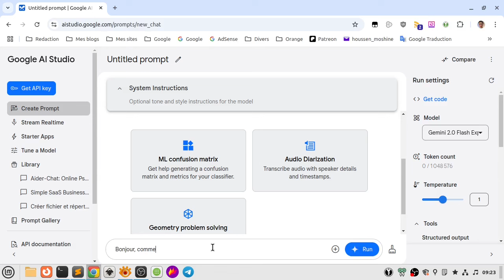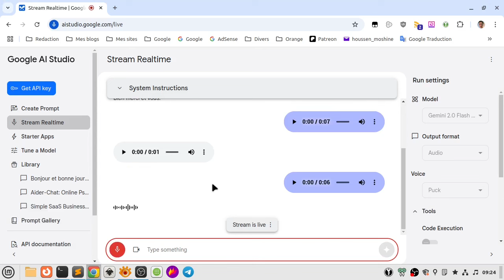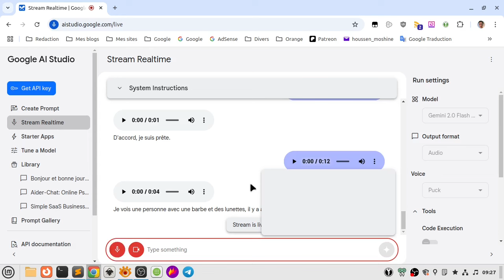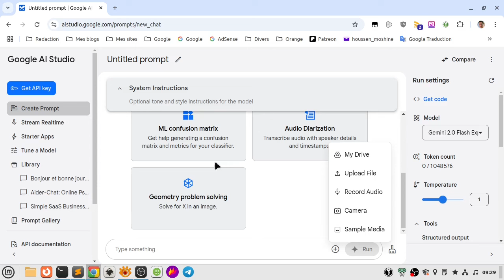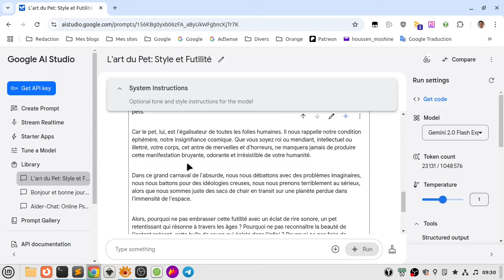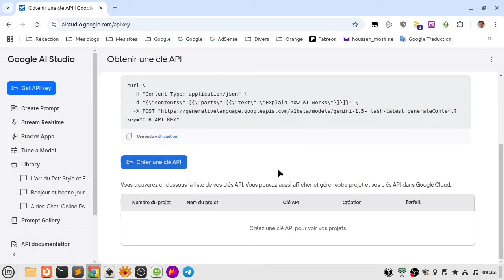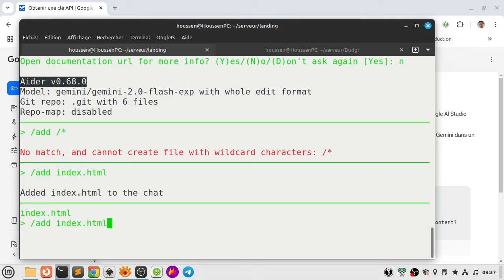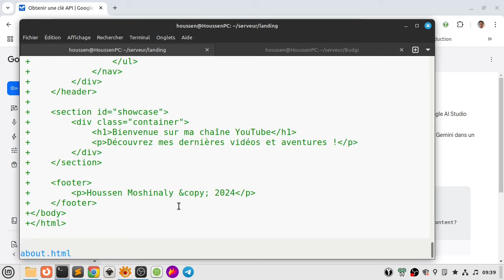GEMINI 2.0 m'a LITTÉRALEMENT bluffé...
Gemini 2.0 impression par ses capacités multimodales. Tout n'est pas encore parfait au niveau de l'audio ou de l'image, mais sur le code, il est juste impressionnante. On teste ces capacités dans cette nouvelle vidéo.

00:00 Introduction
01:05 Audio, Vidéo et Image
08:33 Style d'écriture personnalisé
10:38 Récitation audio
12:40 Utiliser Gemini 2 avec Aider
17:42 Conclusion

- Le Basilic de Roko: Que nous réservent les singularités technologiques et l'intelligence artificielle

- La 6e singularité technologique: Que nous réservent la colonisation spatiale et l'exploration de l'univers ?

- Mon parcours de rédacteur web: L'évolution de la rédaction web, les réalités du Freelancing et l'ubérisation progressive du travail